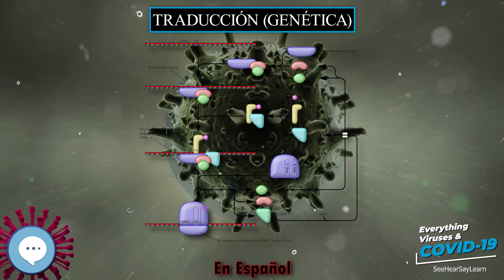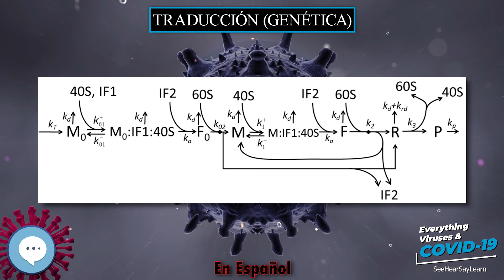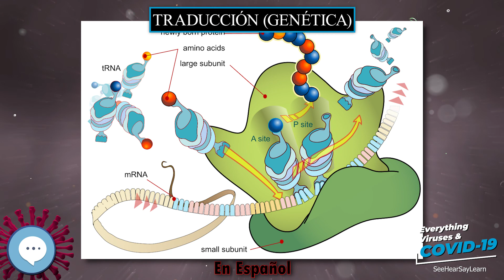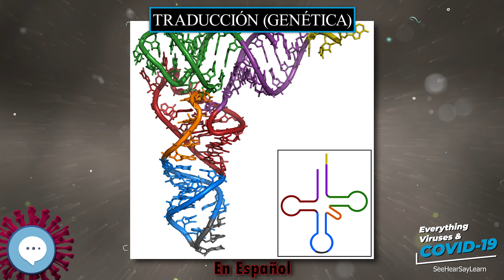Traducción genética 🧫👩🏾‍⚕‍🤒 VIRUS Y COVID-19 🤒👩‍⚕‍🧫 | IN SPANISH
Principles of Virology (ASM Books)
Molecular Virology of Human Pathogenic Viruses

Muchas gracias!